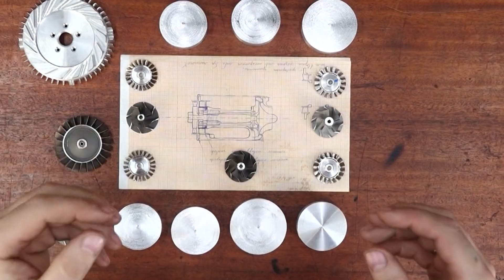Детали компрессора на 250 000 оборотов - для микро ТРД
Делаю очень маленький турбо реактивный двигатель.